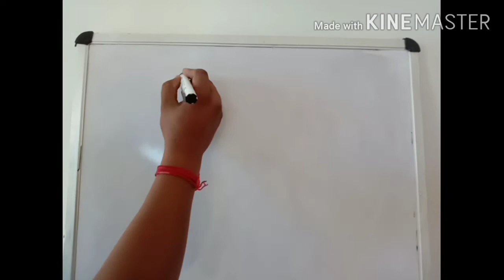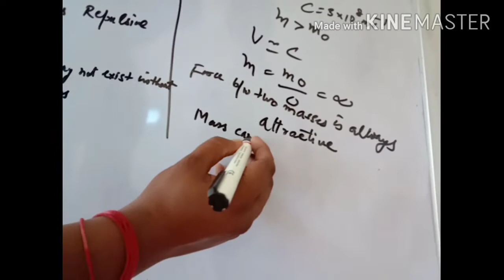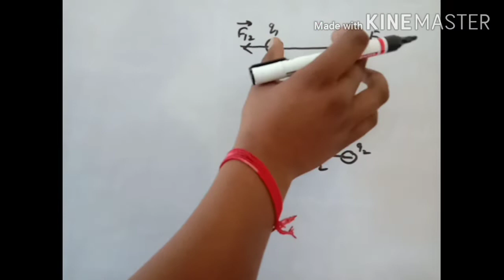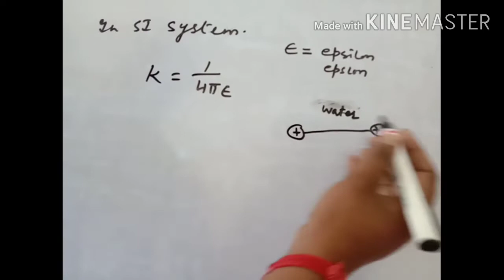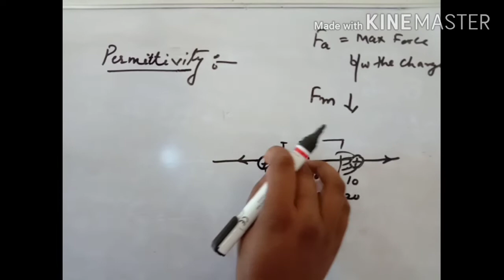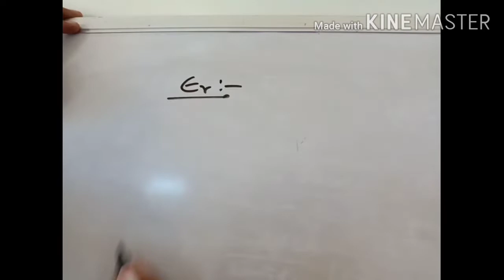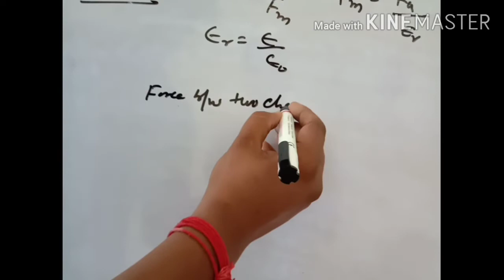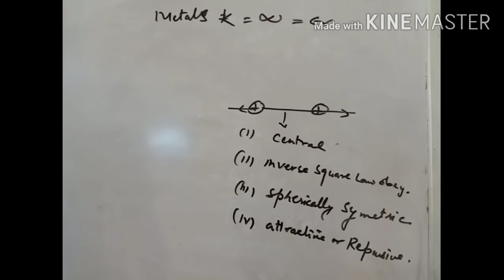Electrostatics 1.4 Coulomb's Law and Permittivity | SK Classes For Physics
Coulombs Law Permittivity
Difference between Mass and Charge